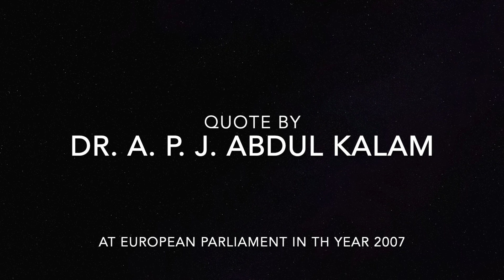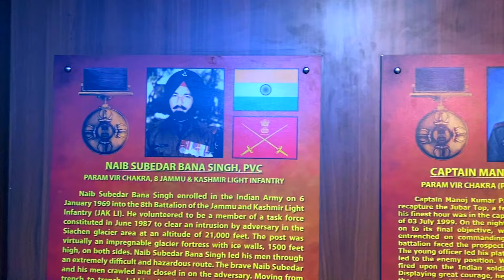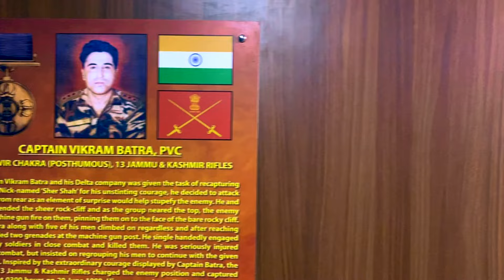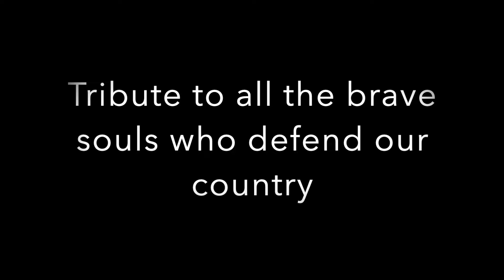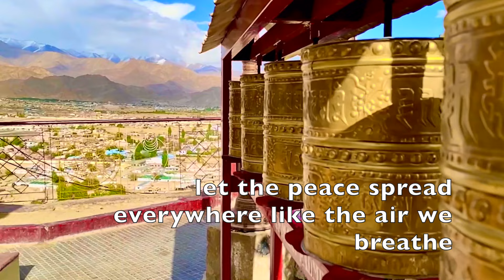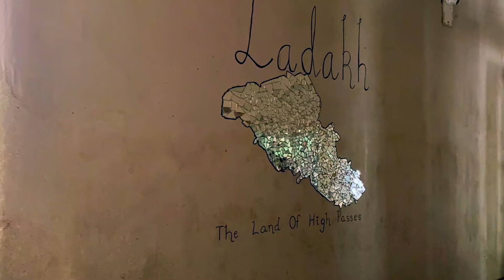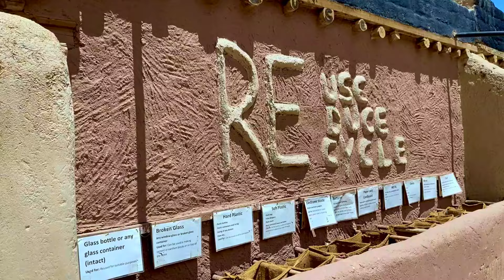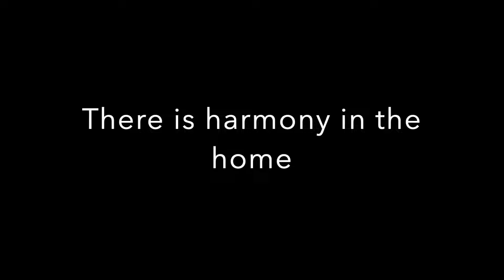Journey to the Roof of the World: Leh Ladakh Travel Vlog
Embark on an enchanting 5-day road trip through the spellbinding realms of Leh Ladakh this summer, where adventure meets tranquility. Starting from the bustling streets of Delhi, we dive straight into the heart of Leh to explore the royal Leh Palace, the serene Shanti Stupa, and the vibrant local markets on Day 1. The journey continues to unveil the patriotic Hall of Fame, the gravity-defying Magnetic Hill, the innovative SECMOL School, and the thrilling white waters of the Zanskar River on Day 2, not forgetting the historic Spituk Monastery.

The adventure escalates on Day 3 with the challenging KhardungLa Pass leading to the mesmerizing Nubra Valley, where you can experience a unique Camel Safari and visit the majestic Diskit Monastery before camping under the stars in Nubra Valley. Day 4 promises a surreal experience at Pangong Lake, allowing for moments of reflection and connection with nature, with an overnight camping experience by the lake. The journey concludes on Day 5 with a drive through the picturesque ChungLa Pass, marking a serene end to an unforgettable journey back to Leh.

This vlog is not just a travel diary but a testament to the beauty and culture of Leh Ladakh, showcasing its stunning landscapes, cultural heritage, and the spirited local communities. Whether you're an adventure seeker, a culture enthusiast, or just in need of a serene escape, this travel vlog offers insights and inspirations to fuel your wanderlust.

Join the journey and dive into the heart of Leh Ladakh with us. Follow our journey on Instagram, Facebook, and Pinterest to stay updated with the latest adventures and stories from around the globe.

Engage with our content and let us take you on a journey to one of India's top destinations – a blend of thrill, culture, and unparalleled beauty. Your gateway to adventure, culture, and breathtaking landscapes starts here.

With heartfelt gratitude, I extend my thanks to E M Shanmugasundaram for their unwavering motivation, K Ganapathe for instilling perseverance, Sowparnika GK for their continuous encouragement, and to all my friends and family for their undying support.

Capture the essence of Leh Ladakh through my lens and editing, brought to life with the melodious tunes from various artists, enhancing every scene and emotion captured during this extraordinary journey.

Explore, dream, and discover with Winsome Planet, your ultimate travel guide and companion on this mesmerizing journey through Leh Ladakh.

Chapter

00:00 Introduction
00:54 Leh Palace
01:16 Shanthi Stupa
01:24 Leh Market
01:28 Hall of Fame
03:06 Spituk Monastery
04:23 Magnetic Hill
04:48 Confluence of Zanskar River and Indus River
05:20 SECMOL School
06:25 Zanskar River rafting
06:48 Diskit Monastery
06:54 Camel Safari in Nubra Valley
07:13 Pangong Lake
07:56 Chung La Pass
08:04 Thikse Monastery

Music Credits